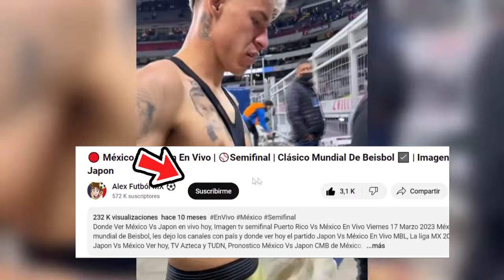🔴 En Vivo: America Vs Real Esteli | ✅Concachampions 2024 | Fox Sports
Ver,ver America Vs Real Esteli en vivo, el miercoles 14 de febrero. Donde ver America Vs Real Esteli Concachampions, en que canal ver, hora, día, en vivo les dejo los canales con país y donde ver hoy el partido America Vs Real Esteli, en vivo Concachampions, america Vs real esteli, previas al partido, America Vs Real Esteli, en vivo, fox sports chivas vs forge, gol de Chivas, Gol de Chivas, Gol.

America Vs Real Esteli en vivo Donde ver America Vs Real Esteli En Vivo miercoles 14 de febrero. america vs real esteli, les dejo los canales con país y donde ver hoy el partido america vs real esteli En Vivo, Concachampions 2023, America Vs Real Esteli, Pronostico america vs real esteli por la señal de fox sports o fox sports 2.